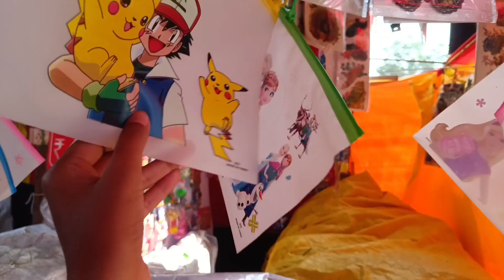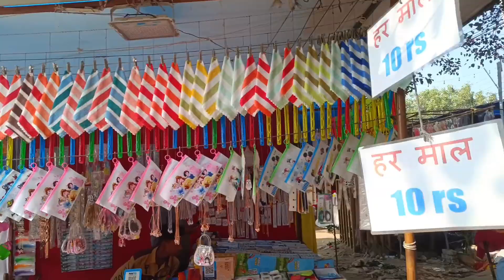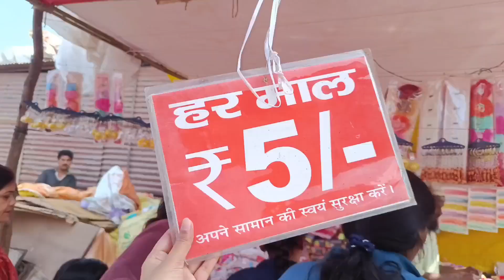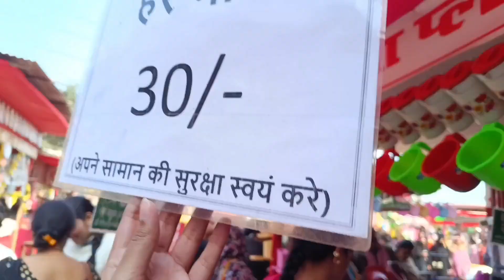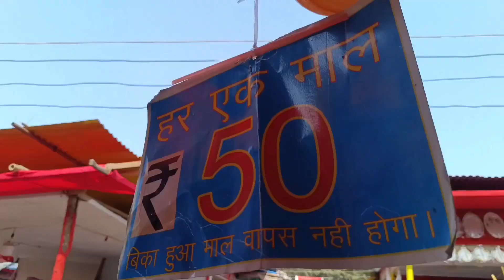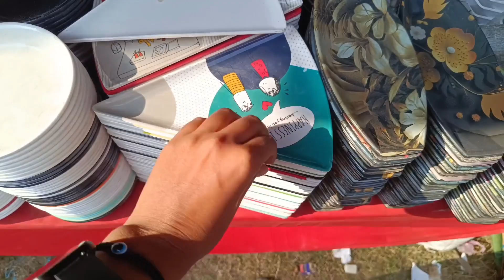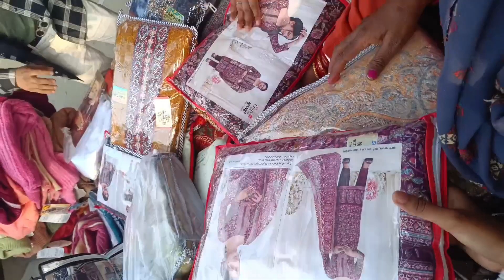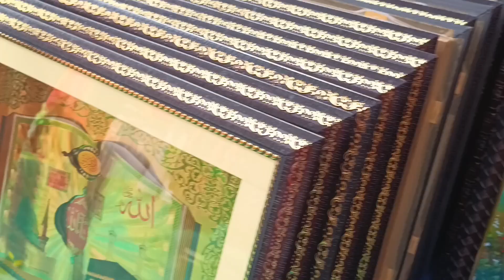katiki ka mela lucknow | daliganj ka mela lucknow | budhaki ka mela